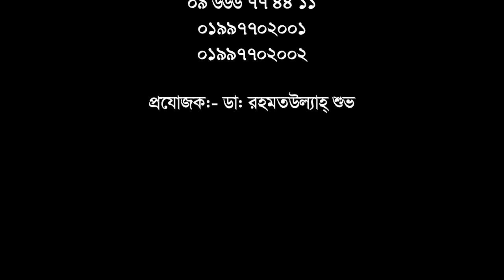কোমর ও পা ব্যথার সঠিক সমাধান || Easy Pain Relief treatment